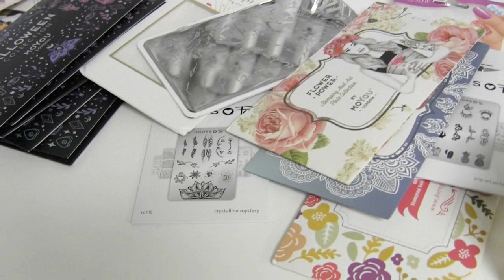Nail Salon vlog #14 Nieuwe gelpolish kleuren en nailarts ♥ Beautynailsfun.nl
Een nieuwe salon vlog! Hierin laat ik nieuwe gelpolish kleuren en nailarts zien.

** edit: Deze vlog is opnieuw geupload.

Meer info over de oliën? App me 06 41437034

Welkom op het kanaal van Beauty Nails Fun. Hier vind je elke week nieuwe video's over nagelproducten en nailarts.

30% korting op je bestelling met de code: beautynailsfun30 ♥

20% korting op Madam Glam gelpolishes bij met de code: BEAUTYNAILSFUN

Salon/office adres:
Achtmaalseweg125A
4881 AZ Zundert